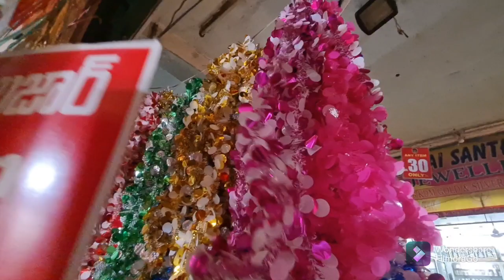30 rupees shop in hyderabad| Shopping only 30/‐|Dilsuknagar Street Shopping |Any item30/‐ only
#30/-rupeesshopping

#30/rupeesitems
10/-rupees items

Address:Dilsuknagar,
Beside saibaba tmpl,
maanasa chinna bazaar.